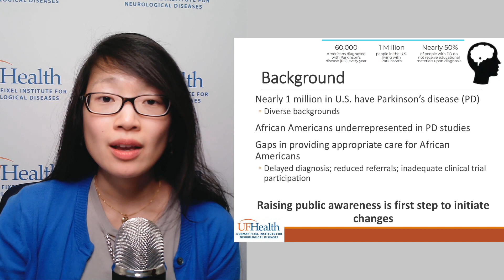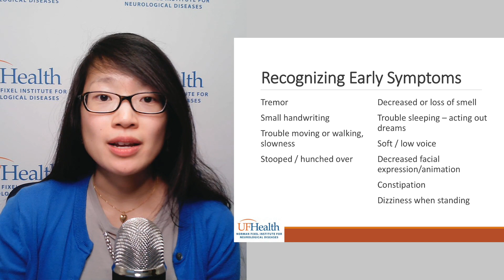Raising awareness of Parkinson’s disease in African Americans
Dr. Shannon Chiu discusses the early symptoms of Parkinson disease and the impact on the African American population.